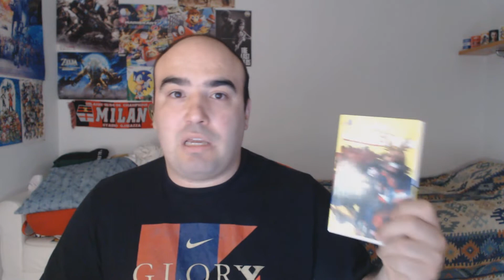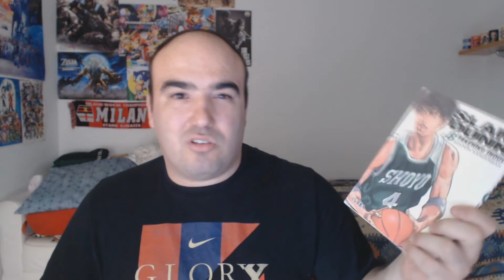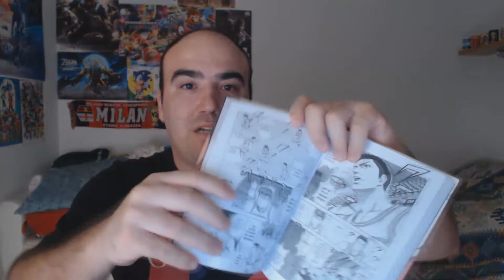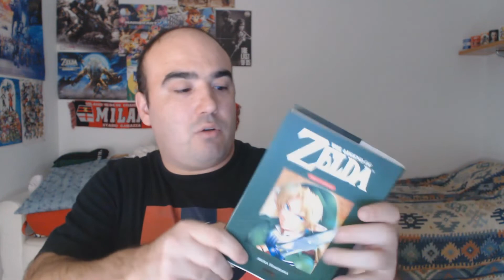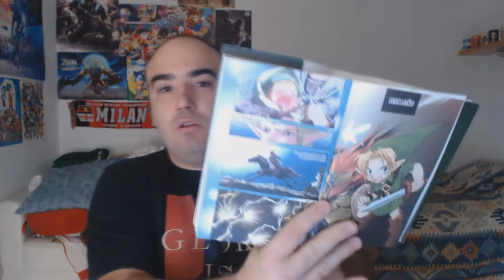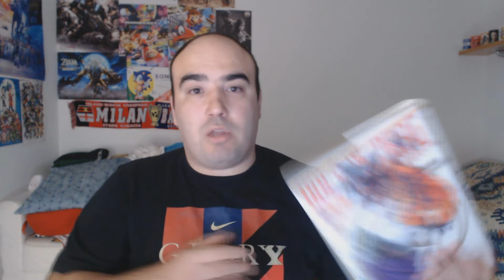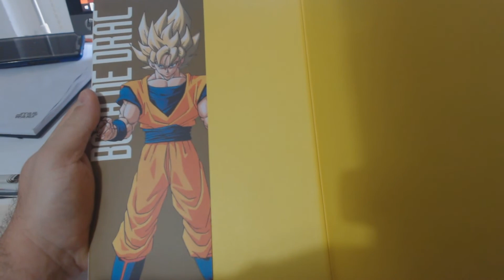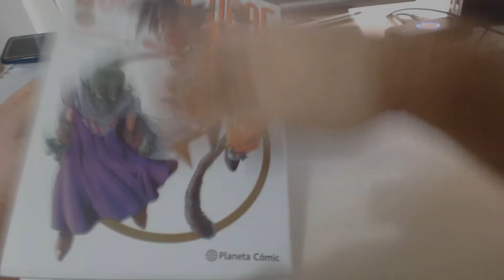VLOG SALÓN MANGA BCN 2018 | + Compras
Nuevo video de las compras que hice en el salon del manga de barcelona un poco de todo animes , manga, pelis y figuras